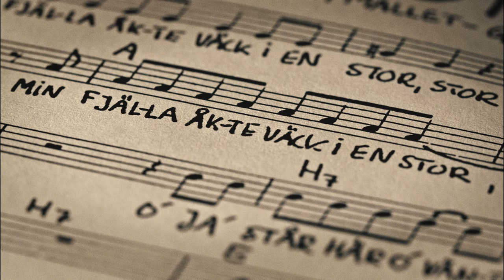Filmen om Kal P Dal – Visas på bio i Sverige – Premiär 23 februari 2024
Den 23 februari har Filmen om Kal P Dal premiär på bio. Kalle med pedalerna från Arlöv blev 70-talets folkparkssuccé som rockade röven av svenska folket på skånska.